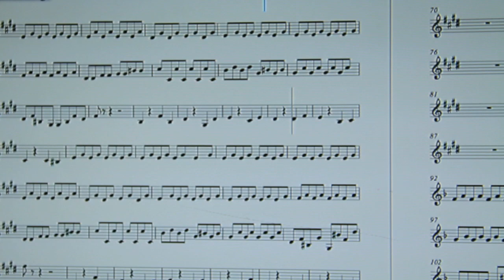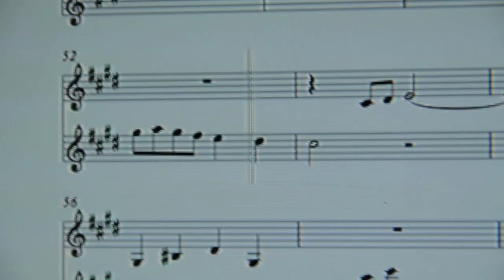God Rest Ye Merry Gentlemen-ELLE ZAMUDIO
Available at: iTunes, Amazon and Google Play
Album: BOLD CHRISTMAS
Artist: Elle Zamudio
Arrangements and Production by Carlos J Zamudio